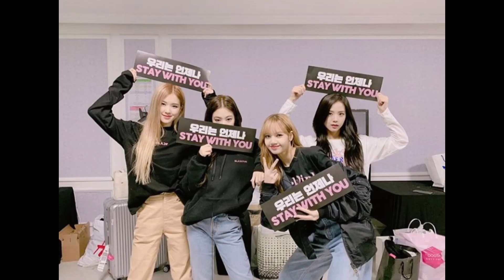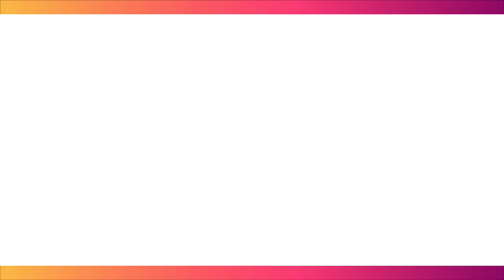Blackpink photo collection from instagram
BLACKPINK PHOTO
 with editing KENIMASTER
collection picturefrom INSTAGRAM